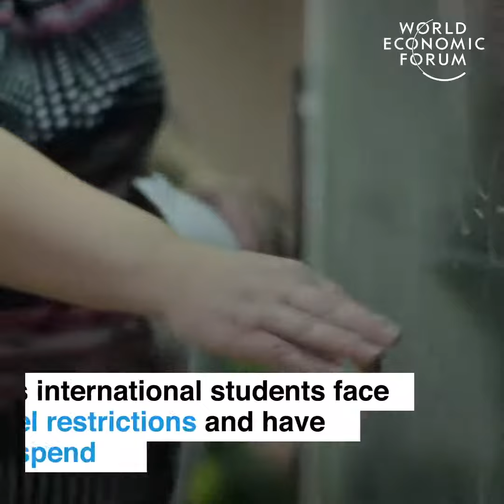Sweden's plan to restart the economy. 🔎